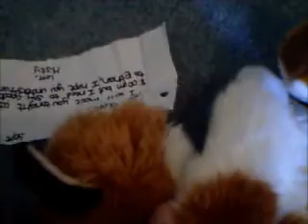Lost in Forever (Part 12) (Webkinz Vampire Movie)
Lost in Forever Part 12...Scott is trying to keep his dark secret from Ethan, Emily and the rest of the town while Ethan has been keeping his own secret from Scott. But now that the secret is out what will Scott do to make him pay...
Also Sorry for the background noise!
Happy Easter!
Part 13 will be out next Sunday April 15th! :D

***This is an original series created by hargirlwebkinz, please don't copy.***